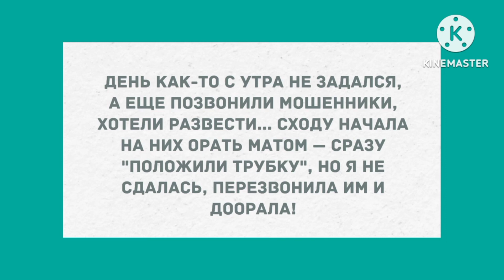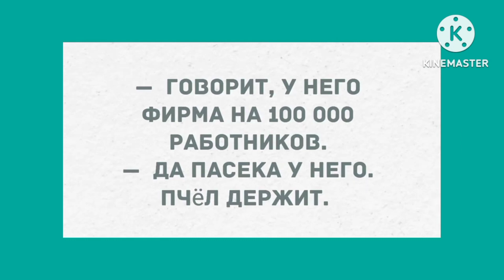Ездили с женой покупать мне новую куртку. Сборник Свежих Анекдотов! Юмор!